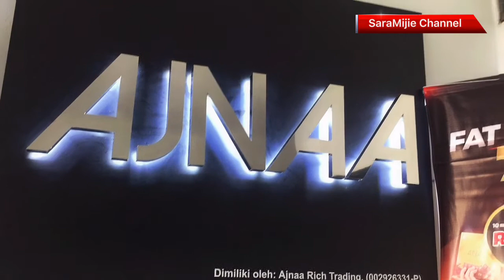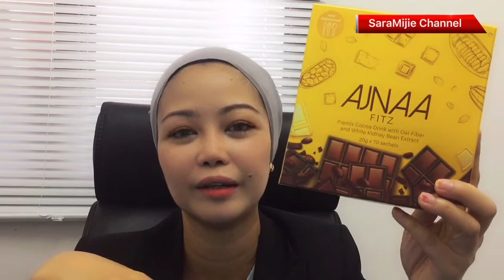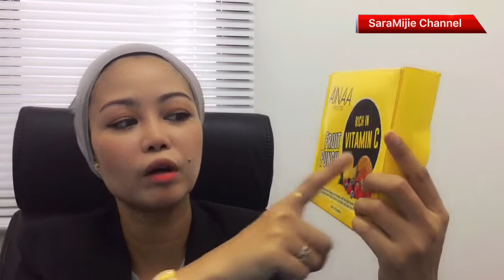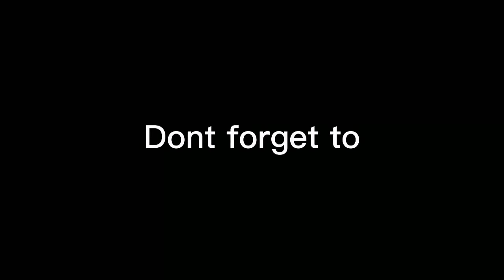Visiting AJNAA OFFICE / HQ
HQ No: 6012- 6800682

Tq for your support 😊